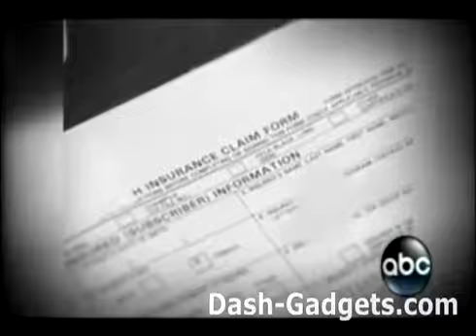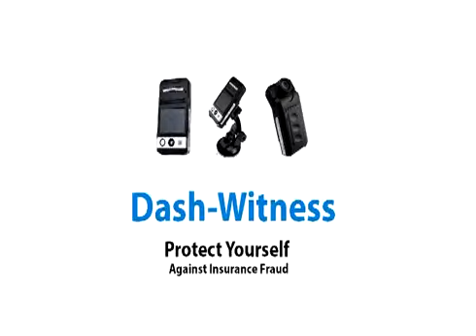Auto Insurance Scams Caught on Dash Camera in the U.S and Canada